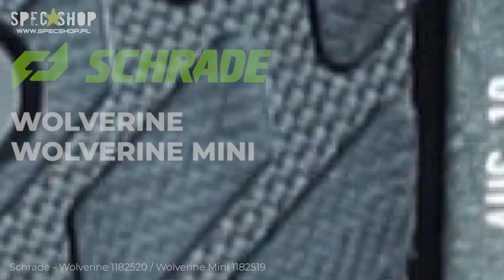Schrade - Nóż Wolverine i Wolverine mini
Schrade - Noże Wolverine / Wolverine Mini dostępne na SpecShop.pl